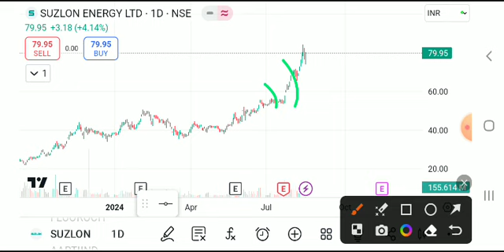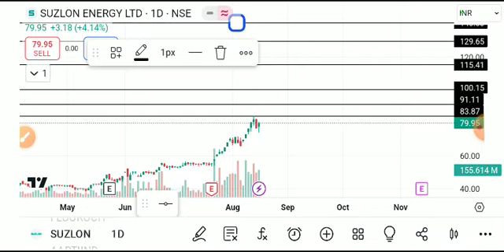SUZLON SHARE LATEST NEWS TODAY,SUZLON SHARE ANALYSIS,SUZLON SHARE TARGET,SUZLON SHARE LATEST NEWS